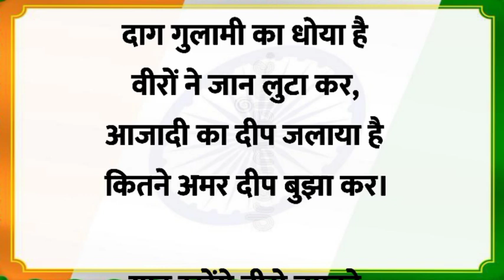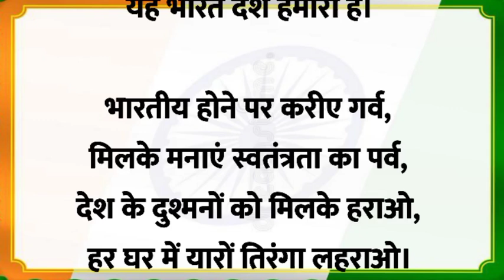15 August Par Shayari 2024 🇮🇳 / Independence Day Shayari In Hindi / 15 August Ki nai Shayari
15 August Par Shayari 2024 🇮🇳 / Independence Day Shayari In Hindi / 15 August Ki Shayari